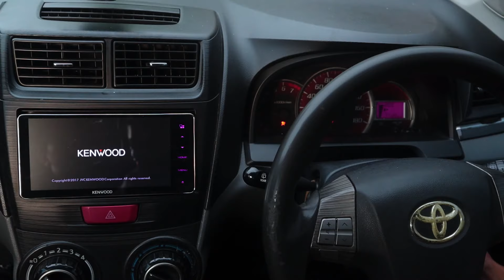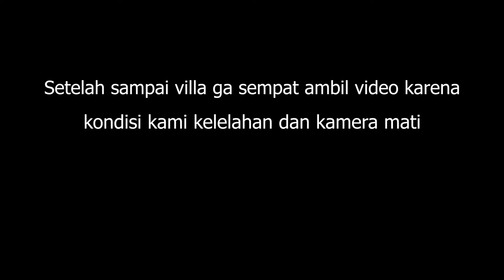MENGUNGKAP ASAL USUL SANTIGI PASIR MOBIL HAMPIR TERBAWA OMBAK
Halo scaper di video kali ini kita mengungkap asal usul santigi pasir yang sedang booming di kalangan aquascaper indonesai, karena kayu ini sangat cocok di gunakan untuk tema aquascape bonsai.

Pada kesempatan kali ini kita berjuang untuk mengungkap asal usul santigi pasir walaupun bnyak kejadian yang tidak di inginkan oleh kami..